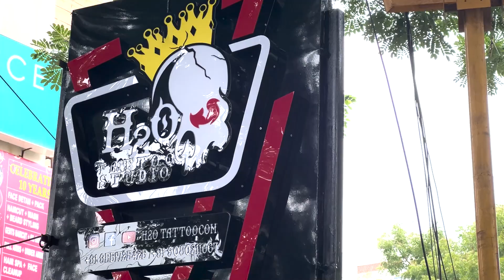New Branch of H2o Tattoo Studio in Chennai | Celebrity Tattoo Studio | Best Tattoo Studio in Chennai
Hy guyz... Gud evening... This is our grand opening ceremony happened and we are successfully running our studio juzt bcoz of u people... It just happened through it love support and trust... Thank u our family had juz extended in so called busy place aminjikarai near skywalk... Check out our video and support as well... Thanks in advance

H2O TATTOO STUDIO  | TATTOO ARTIST RAJESH